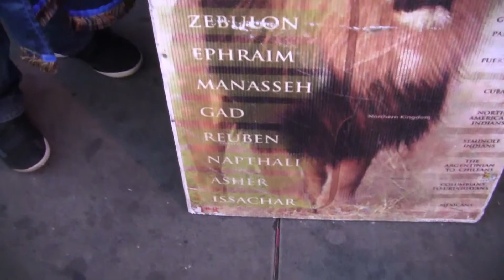Israel has played the harlot against the Most High Yahawah